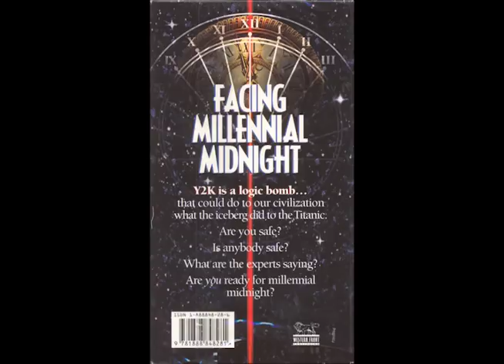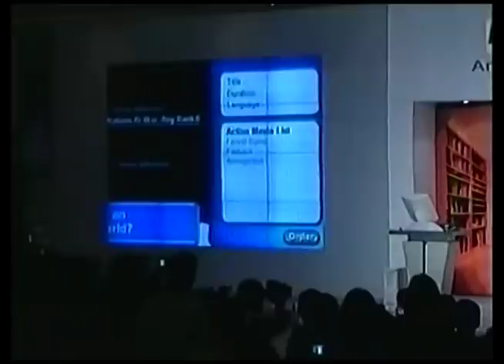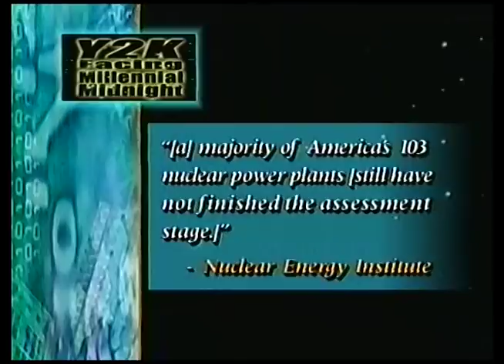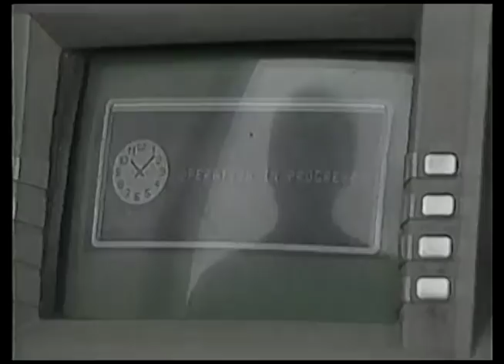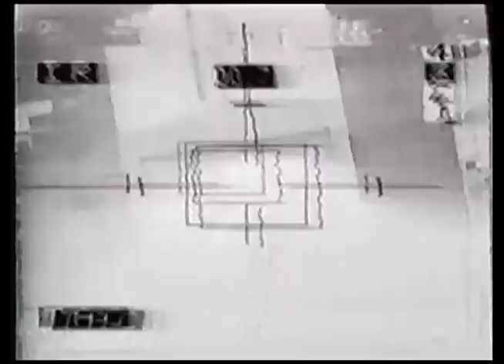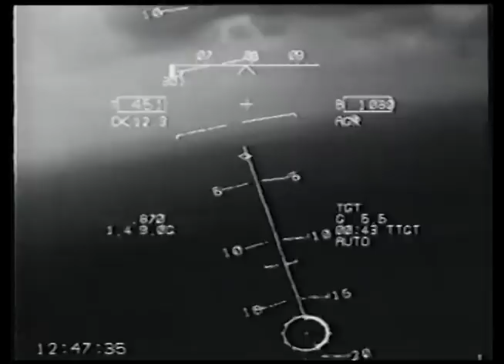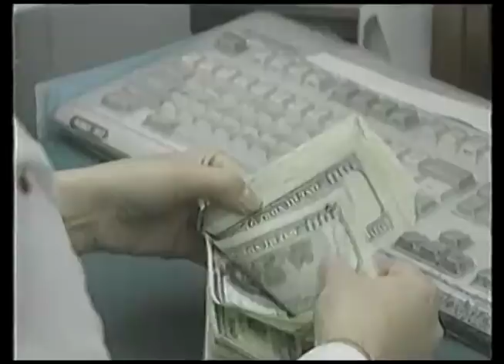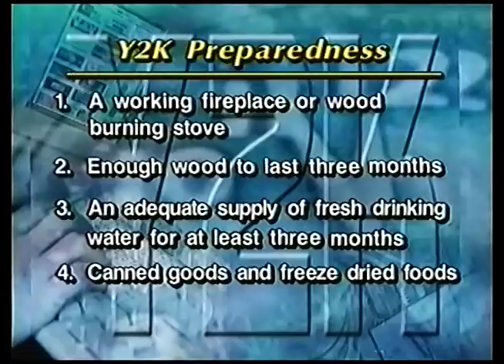Facing Millennial Midnight [VHS] [1999] [Y2K]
Y2K is a LOGIC BOMB

Big thanks to agirisan for remaking the ODC intro on actual hardware!